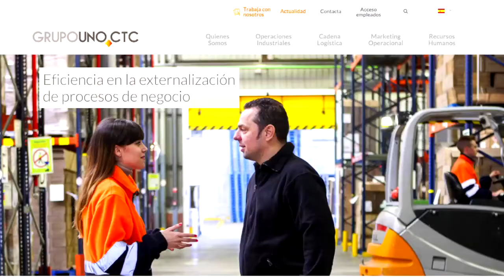Empresas multiservicio, el colmo de la precariedad laboral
Esta semana Javier Moreno nos habla de empresas saludables mientras que Laura nos trae la última hora sobre el Congreso de Uni Europa, las sentencia sobre la medición de riesgos psicosociales en Caixabank y el Día de visibilidad trans. Además, os hablamos de las empresas multiservicio.